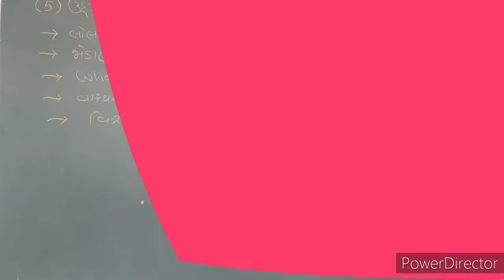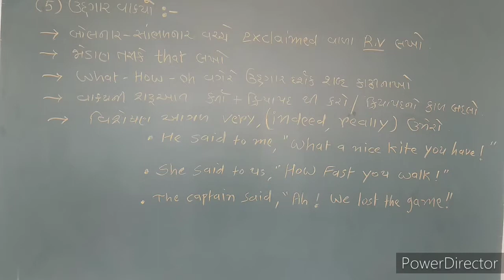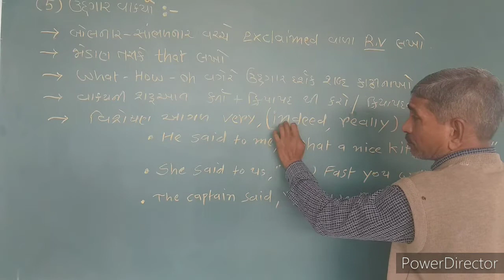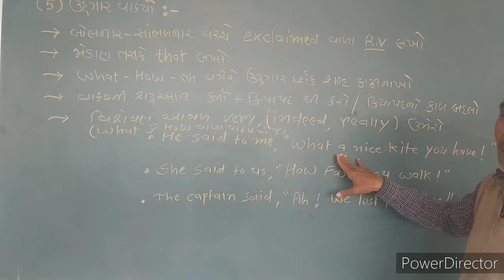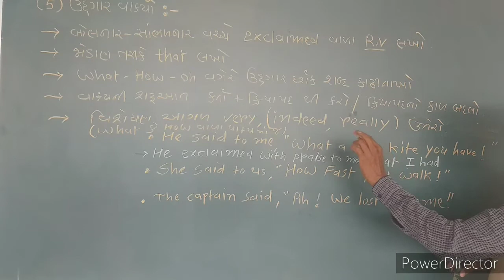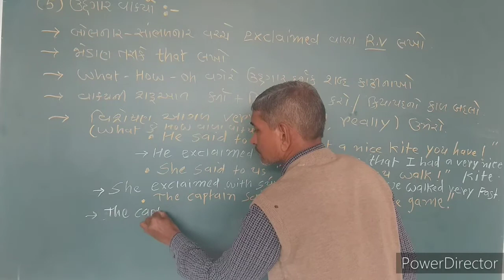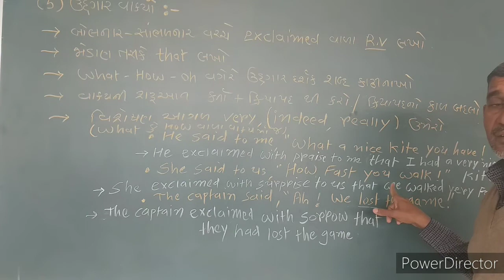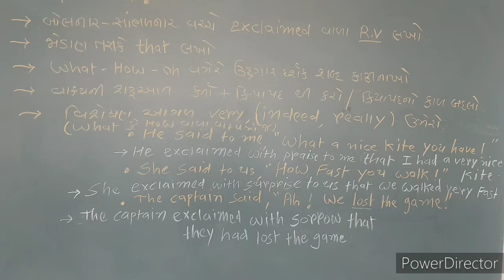Std : 9 to 12 / English Grammar /Part : 16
By... Mohanbhai Patel..